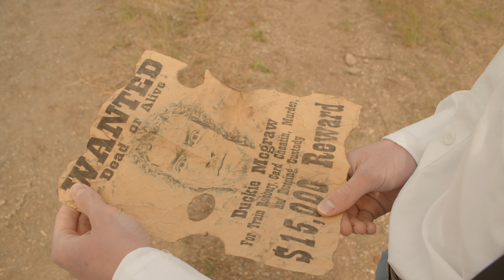Trailer: Ballad of the Sundance Gang (Short Film)